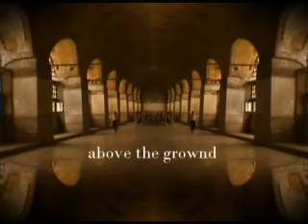Cappadocia Subterranean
short visit to a subterranean city of Capadocia in Turkey - Birth of western civilization and cristianity. The mystery of this place stills untouched. Video postcard by EuricoCoelho